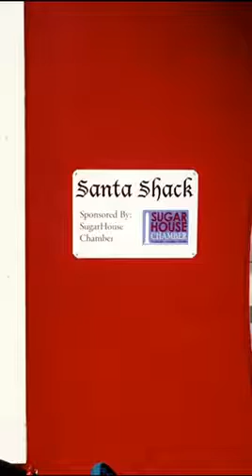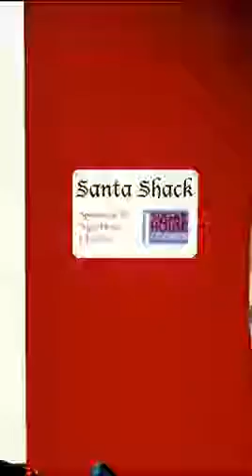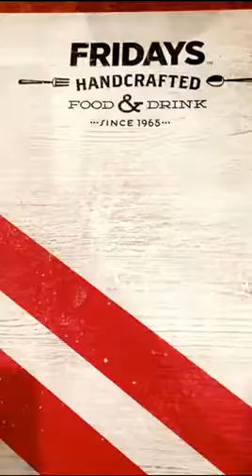Franks baptism/Alesana kids see santa/ girls night out w/ the aloi girls💕